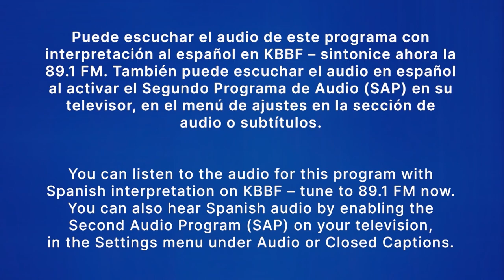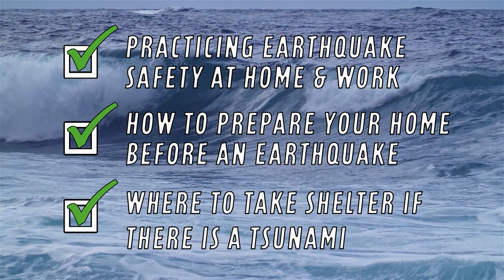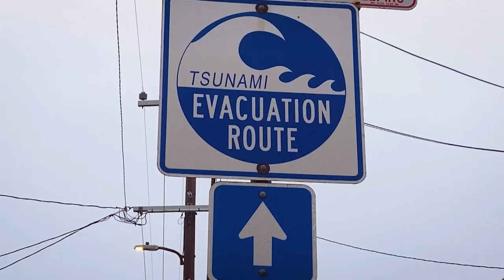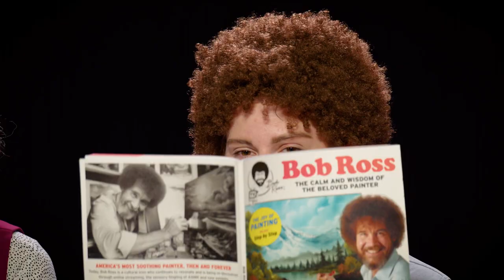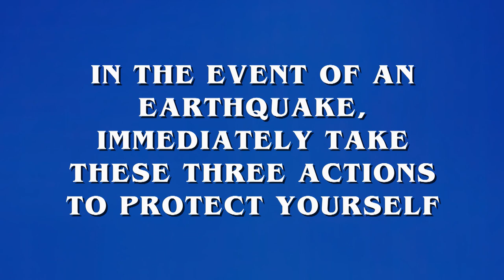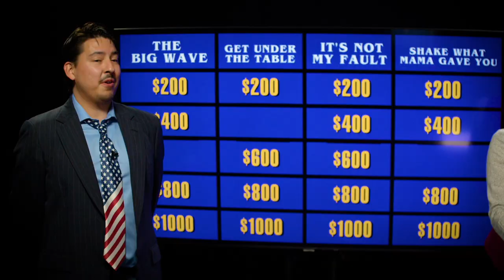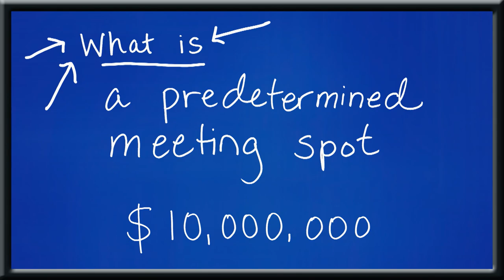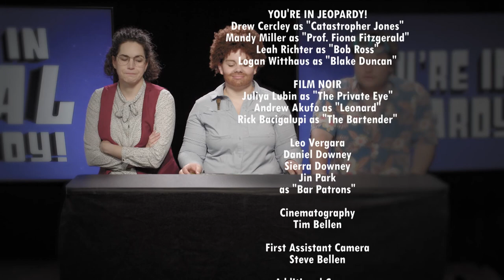How to Prepare for Earthquakes and Respond to Tsunamis | Prepare Yourself Ep. 2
Prepare Yourself! Episode 2: Earthquakes & Tsunamis

On this episode, we will explore the ways to prepare before an earthquake, as well as what to do to stay safe when an earthquake happens. We'll also see how earthquakes can lead to tsunamis in high-risk areas along the coast, how to prepare, and what to do if one occurs. Tune in for important information, original music, creative narratives, and real stories from our community.